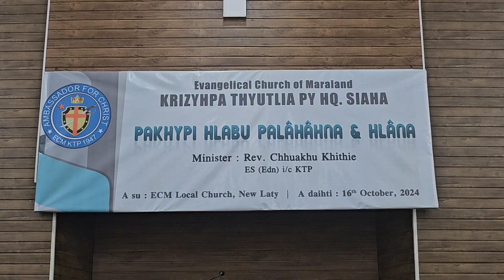Pakhypi Hlabu Palâhâhna Program hmâ awpa ta New Laty lâ eima sie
Pakhypi Hlabu Palâhâhna

16th October, 2024 (Wednesday)

ECM KTP HQ nata KTP Branch New Laty pachhuahpanohpa 65th ECM KTP Pakhypi Hlabu cha ECM Local Church, New Laty liata Rev. Chhuakhu Khithie ES (Edn) i/c KTP ta palâhâh ta, Hlabu nata hmâhtuhpa zydua châta byhnâ awna a hnei hra.

Pakhypi Hlabu he Pakhypi tlô hlâta Branch to hnohta paphaopa châ aw ta, a chhôh liata hla zy he thai khai awpa a châ aw.